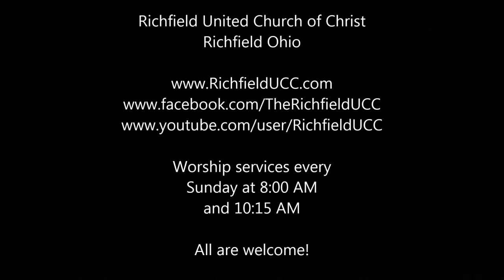RUCC Mar 11, 2018 anthem "My Jesus, I Love Thee"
Richfield UCC choir sings "My Jesus, I Love Thee" --Gordon/Raney.
Kathy Hayes soloist.